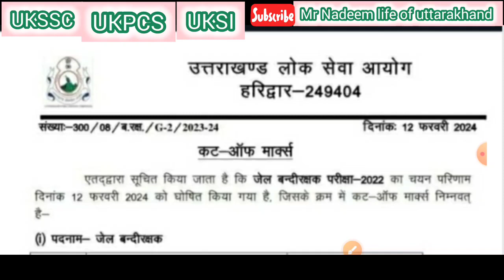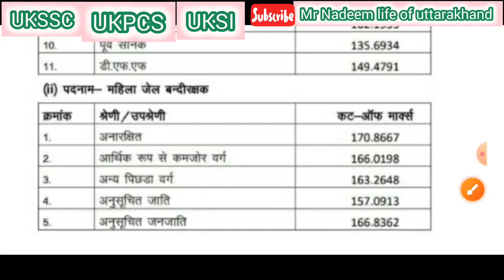उत्तराखंड लोक सेवा आयोग ने जेल बंदी रक्षक का रिजल्ट जारी कर दिया है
उत्तराखंड लोक सेवा आयोग ने जेल बंदी रक्षक का रिजल्ट जारी कर दिया है।। उत्तराखंड का एक मात्र सरस्वती मंदिर ।। अलकनंदा नदी संगम ।। माणा बद्रीनाथ।।उत्तराखंड#shortvideo hostel life
पहाड़ों की रानी मसुरी shortvideo travel #